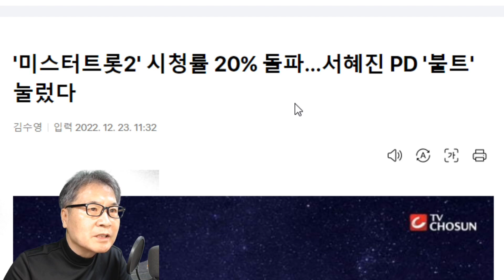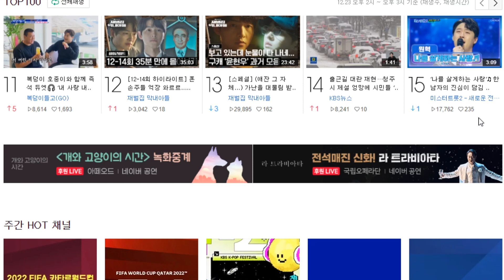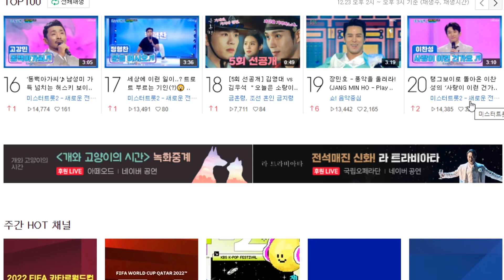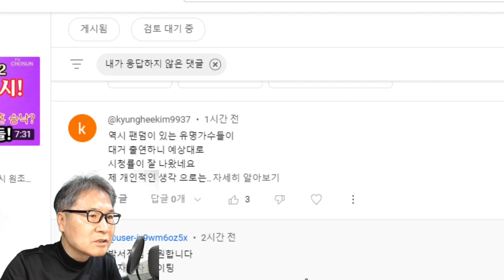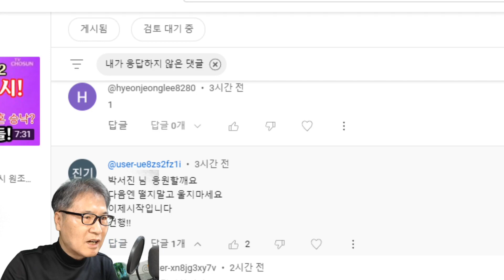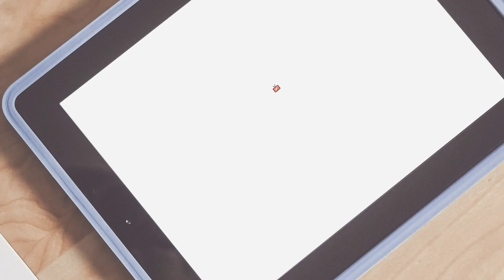미스터트롯2 화제의 톱6는? 올하트 남발 지적도! 역시 김성주 국민MC다 극찬!(feat. 박서진 박성온 송민준 최우진 박지현)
미스터트롯2 화제의 톱6는? 올하트 남발 지적도! 역시 김성주 국민MC다 극찬!